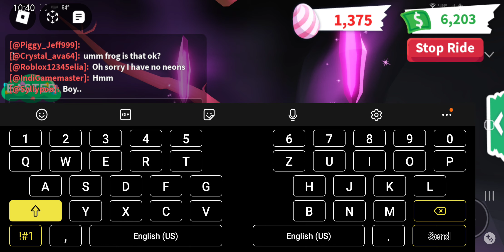Come With Me Make Nr Toucan♡